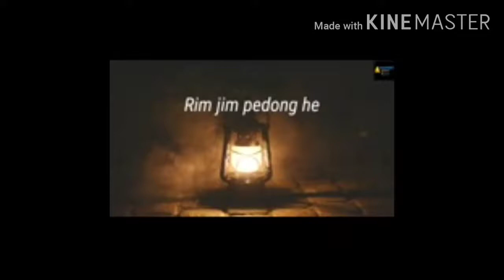Evergreen romantic adi song by late shri Marto Kamdak // 90s song